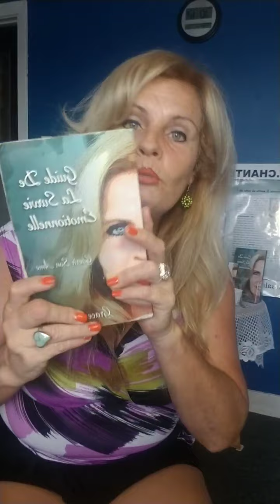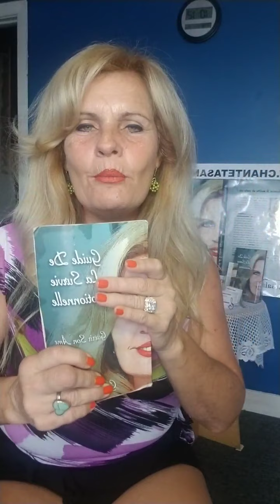Êtes vous en manque d'énergie ?